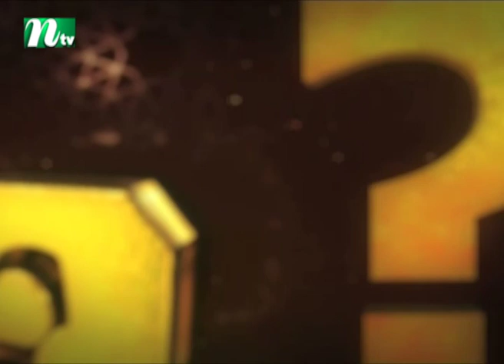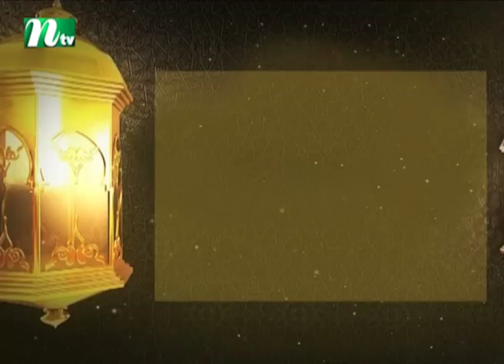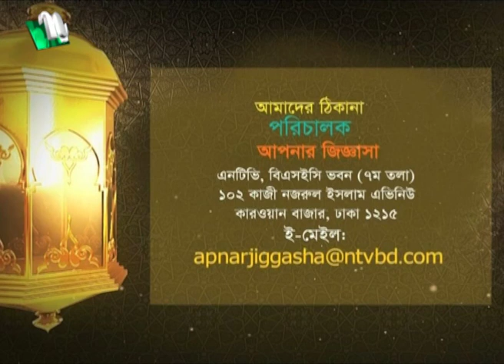কেয়ামতের দিন কি মুমিনের পাকা চুল সাক্ষী দেবে? | আপনার জিজ্ঞাসা | পর্ব ২২৪১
■ শুক্রবার কেয়ামত হবে, তাই পশু পাখিরা এই দিনে ভয়ে থাকে ও জিকির করতে থাকে, এমন বক্তব্য কি সহিহ?
■ চৌকিতে ঘুমানো কি সুন্নত?
■ দিনে রাসুল (সা.) ৭০ থেকে ১০০ বার এস্তেগফার করতেন। তিনি কোন এস্তেগফারটি করতেন? এই আমলটি করা কি সুন্নাহ?
■ এলাকার বিভিন্ন মাদ্রাসার বাচ্চারা মাঝে মাঝে মাইকে কোরআন তিলাওয়াত করে জোরে জোরে, এই কাজটি কেমন?
■ পায়ে ঝিঁ ঝিঁ লাগলে অনেকে ছোট দরুদটি পড়ে থাকেন। এই কাজটি কেমন?
■ হজ করে যারা ফিরে আসেন তাঁদের সঙ্গে দেখা করতে যাওয়টা কেমন?
■ ৪০ পরিবার সম্পর্কে হাজির হজ থেকে শুরু করে বাড়ি ফিরে আসা পর্যন্ত সময়ে করা দোয়া কবুল হয়, এই বক্তব্য কি শুদ্ধ?
■ মানুষ যতই হজ, জাকাত, সালাত আদায় করুক না কেন সে তাঁর এলেম অনুযায়ী নেকি বা প্রতিদান হাশরের ময়দানে পাবে। আলেম ও আবেদের ইবাদতের মর্যাদা এক নয়, এমন বক্তব্য কি সহিহ?
■ কেয়ামতের দিন মুমিনের পাকা চুল সাক্ষী দেবে তাই পাকা চুল উঠাতে বা রং করতে হয় না, এমন বক্তব্য কি শুদ্ধ?
■ টিভিতে বিভিন্ন অনুষ্ঠানে রমজান মাসে নবীদের কবর দেখানো হয়। প্রশ্ন হলো, রাসুল (সা.) ব্যতিত অন্য কোনো নবীর কবর কি চিহ্নিত রয়েছে?

NTV Popular Islamic Show | Apnar Jiggasa | In Bengali : আপনার জিজ্ঞাসা | Episode :2241 | Guest: Dr. Mohammad Saifullah | Presenter: Joynul Abedin Azad| Produced by NTV | Country: Bangladesh 💙 Make sure to Subscribe to NTV ISLAMIC SHOW and Turn the Notifications Bell 🔔 ON!